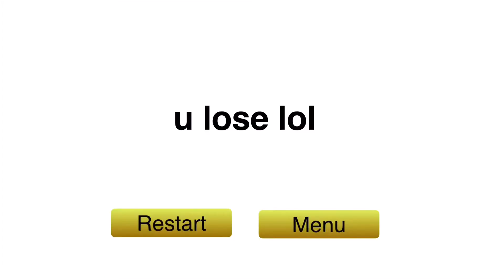Dababy Cart 4